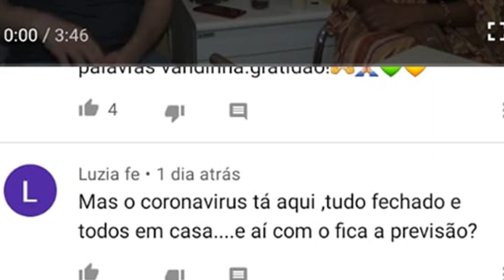Vidente Vandinha Lopes responde! A espiritualidade e os animais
Apresentação: Anderson Azevedo
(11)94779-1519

Canal da Terapeuta Holística e Vidente, Vandinha Lopes Oficial, sempre presente em programas de TV, com as suas previsões que auxiliam as pessoas. Participante do reality show "Os Paranormais" do SBT, atualmente no comando do Papo com Vandinha, exibido no Youtube.